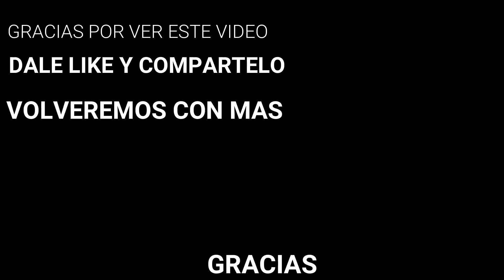TOP 18 Edificios Mas Altos en Ciudades del Perú 2020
Hola, en este top NO INCLUYE LIMA .